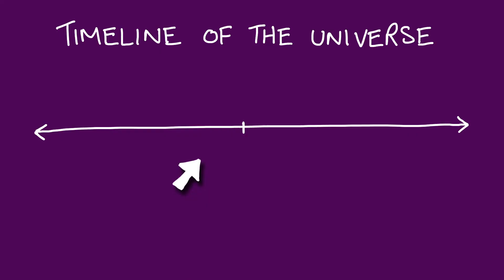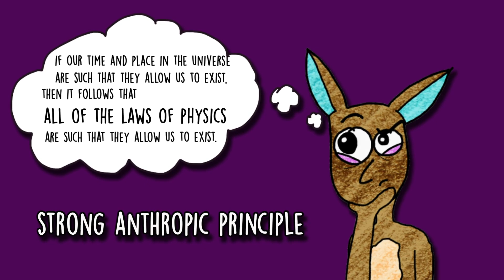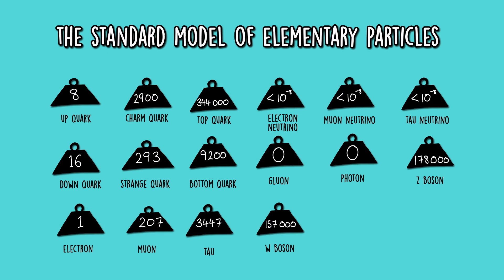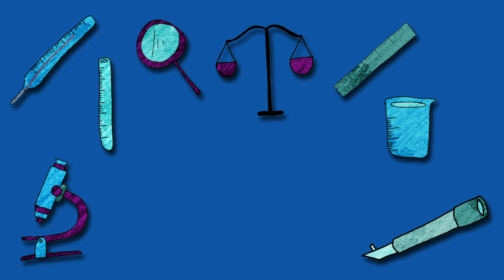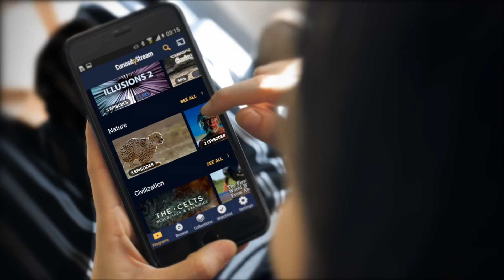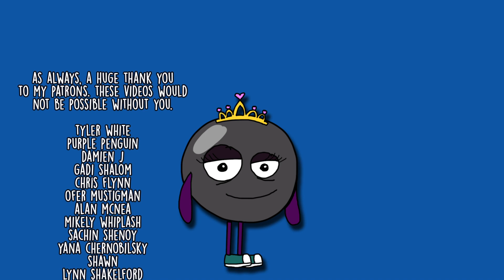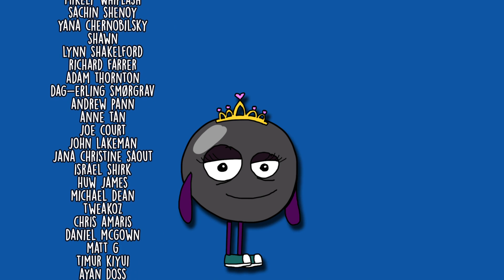The Anthropic Principle - How Your Existence Could Lead to a Multiverse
Watch over 2,400 documentaries for free for 30 days AND get a free Nebula account by signing up and using the code "upandatom".

The Anthropic Principle and why we might live in a multiverse.

*Script*
Jules Rankin